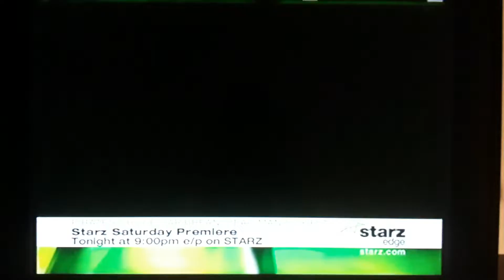Opening To The Fog (2005) on Starz Edge (2006)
2006 Starz Entertainment, LLC

2005 Revolution Studios Distribution Company, LLC and Columbia Pictures Industries, Inc.